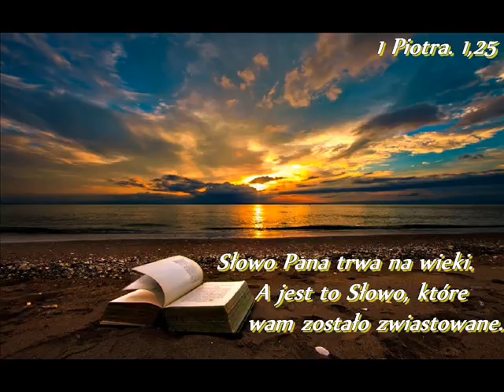11l Dąbrówno 10.08 [piątek] poranne Marian